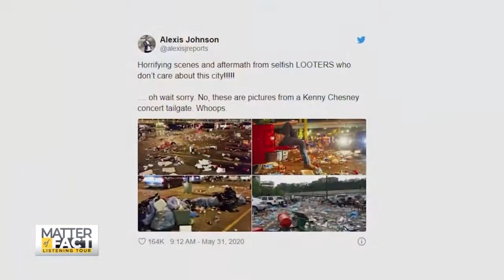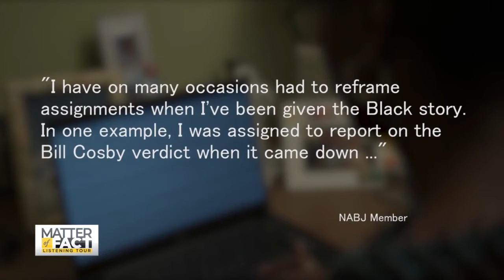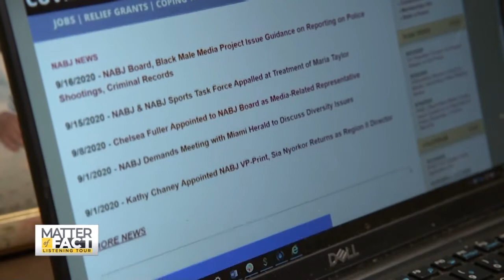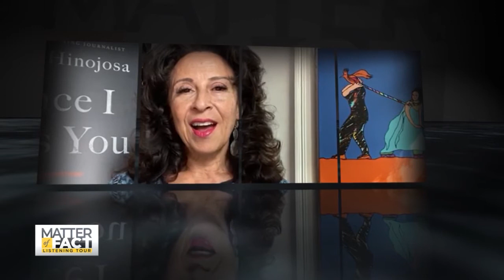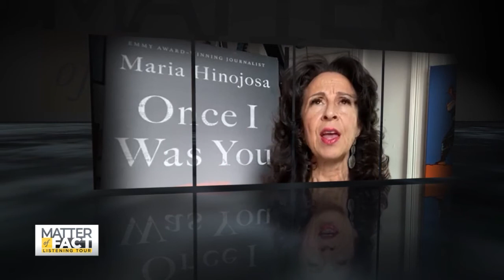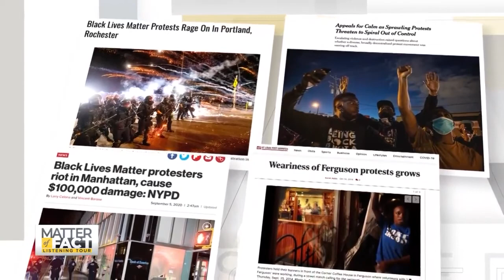Wes Lowery, Alicia Garza on news handling protests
The above segment is from The Matter of Fact Listening Tour hosted by Soledad O’Brien.

“The Hard Truth About Bias” features conversations about the relationship of race and privilege; racial stress; the impact of bias in the images and language in our daily news and information; and the creation of stereotypes and how they influence the way we think.

Guests in this segment:

Dorothy Tucker, WBBM-TV, president of the National Association of Black Journalists
Alicia Garza, Black Lives Matter co-founder
Wes Lowery, CBS News journalist